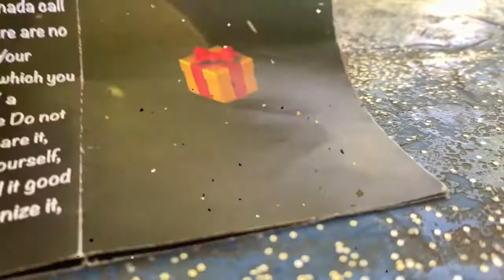Dharma Coach coming alive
Curious?

Write me a message and let’s get in touch 💌

youarea🎁tothisworld